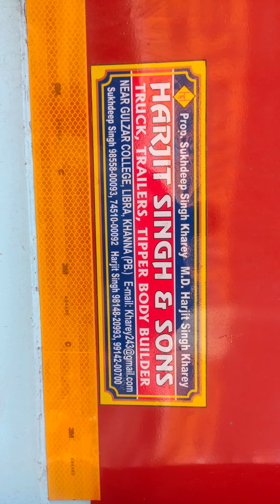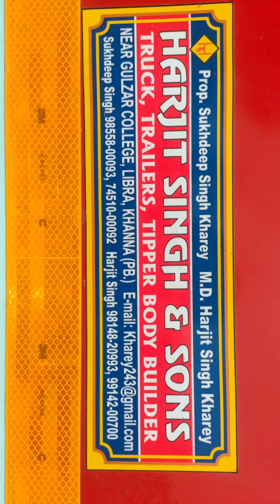ASHOK LEYLAND 4825 BS6